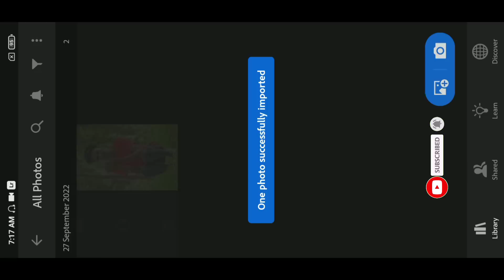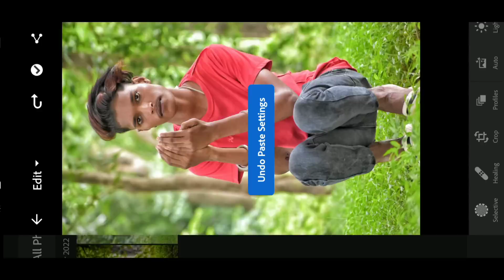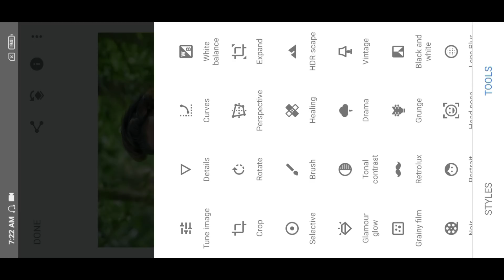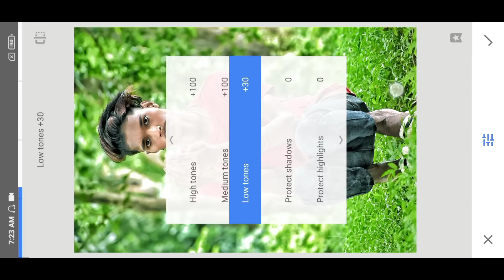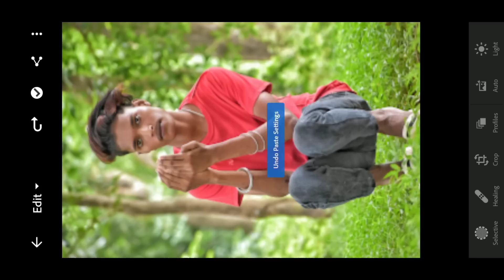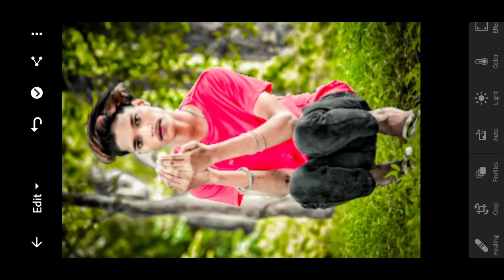Photo Editing | PicsArt photo Editing | Sanpseed photo Editing | Lightroom photo Editing | New Trick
PicSArt,
lightroom Editing
Snapseed Editing
toolwiz editing